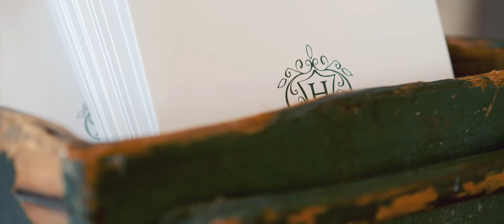Hamilton Place at Pursell Farms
Alabama's newest wedding venue Hamilton Place at Pursell Farms.
film by Eliud Matos Photography & Films - we are based in Atlanta but we are available to travel worldwide.